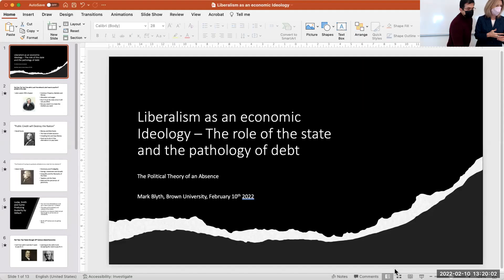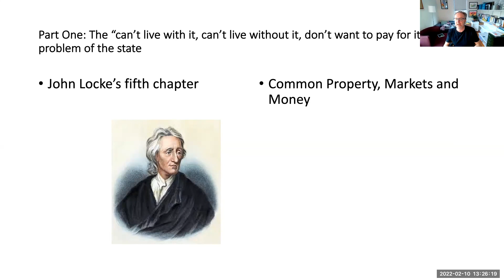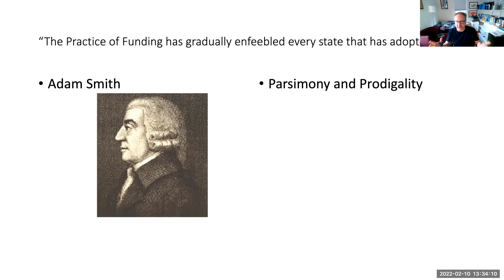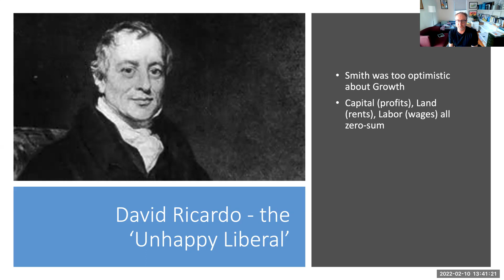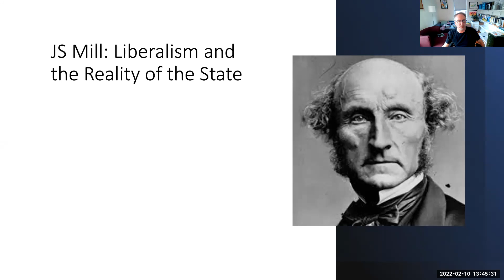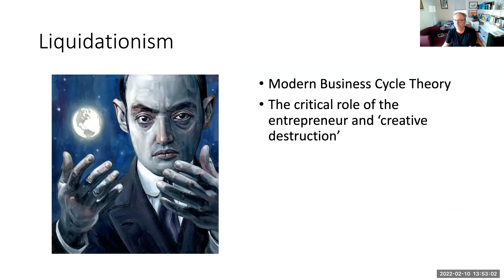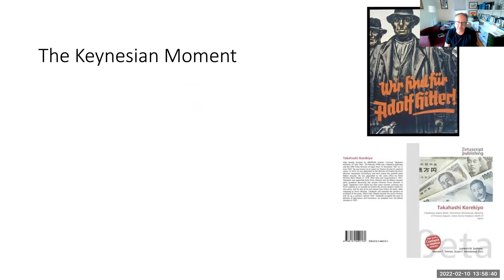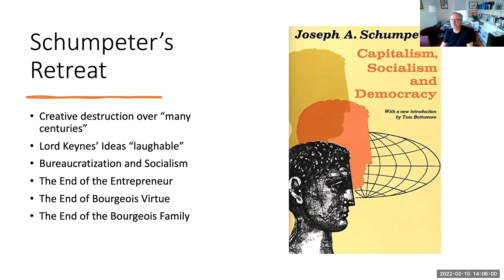HIS 396 Mark Blyth Guest Lecture